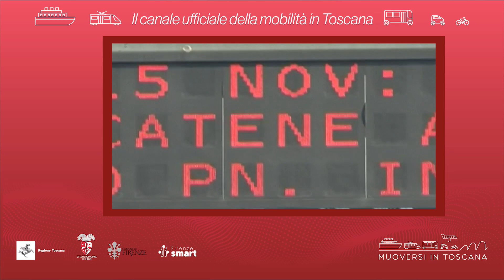Muoversi in Toscana - Edizione delle 16.30 del 28 febbraio 2024